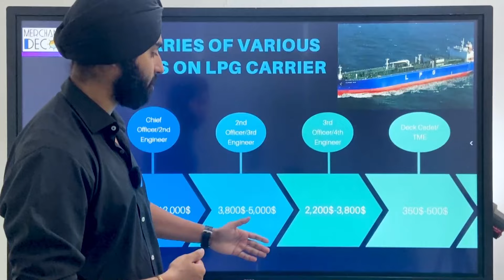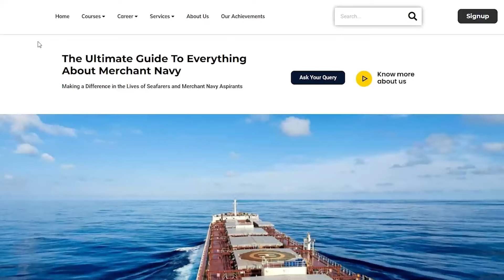Salaries of Various Ranks on an LPG Carrier.